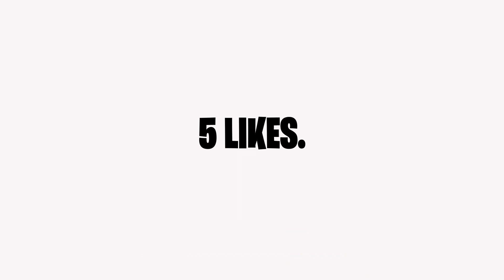from the setup to the pitch. *SNEAK PEAK*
tbh im not too sure what im doing but i hope you guys enjoyed it lmao